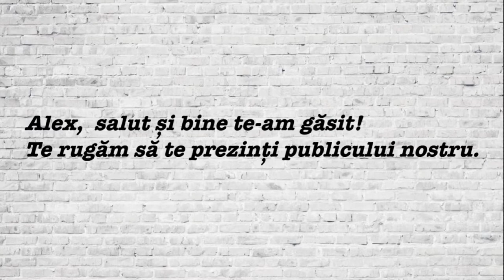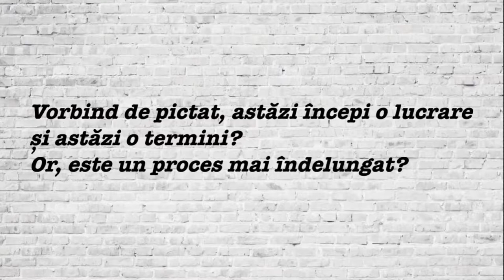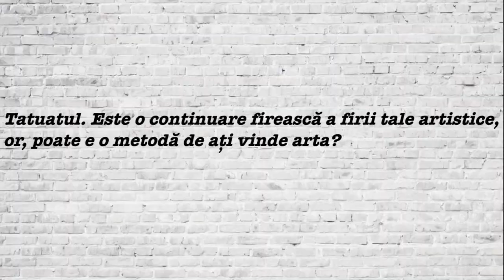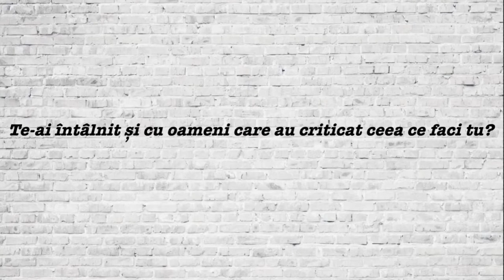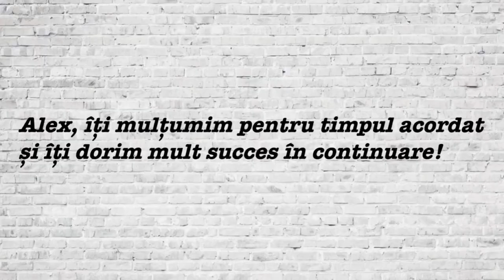Pictura, motorul vieții. O abordare diferită asupra artei de a picta.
În căutarea unor noi talente pentru reportajele noastre video am mers la Iași, unde l-am întâlnit pe Alexandru Alcaz, un tânăr de 32 de ani, ambițios, comunicabil și foarte prietenos. La doar 32 de ani ai săi, acesta este unul dintre cei mai îndrăgiți și căutați pictori din regiunea Moldovei, lucrările sale fiind apreciate și peste hotarele României.